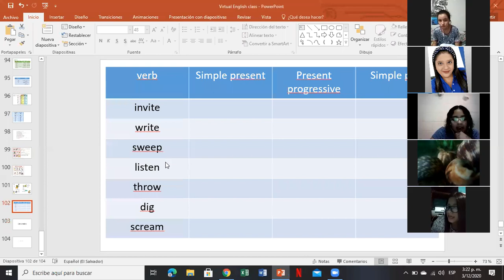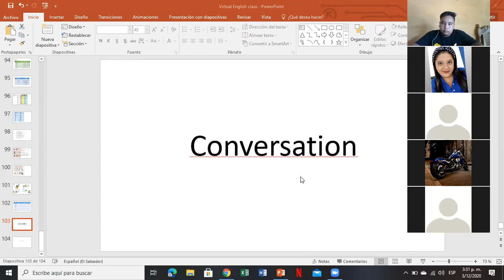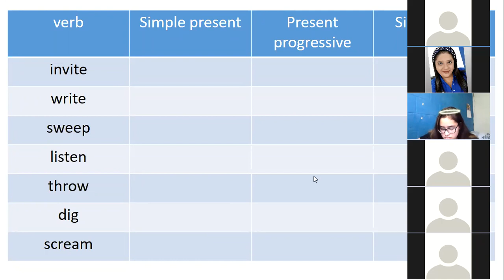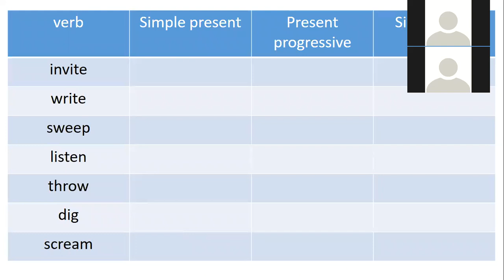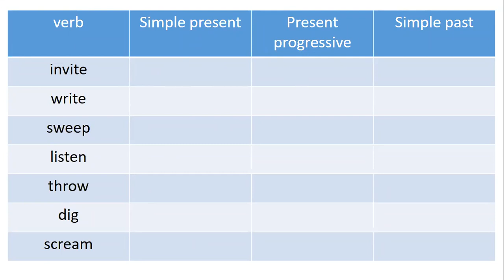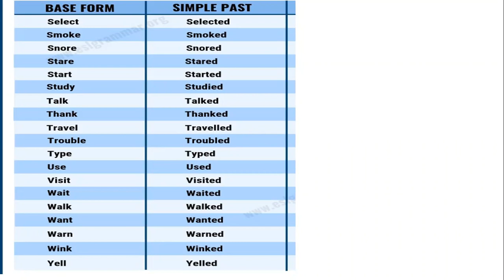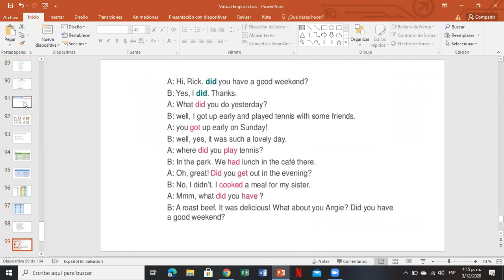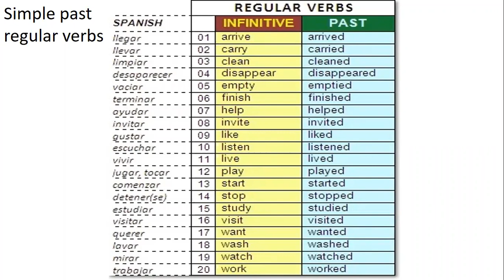December, Thursday 3rd